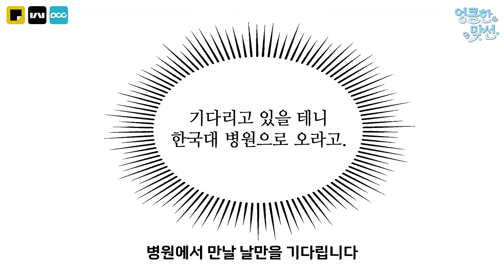[꿀뷰👓] 사내연애 가즈아❤️‍🔥 『엉큼한 맞선』 & 『불건전한 연애』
로맨스가 필요해❤️‍🔥특집!
계략남과 직진남의 대범한 "사내연애"가 온다💋

이 영상은 웹케이 (@웹케이 )님과 함께 합니다.

✅ DCCENT 채널을 '구독+좋아요' 해주시면 더 많은 소식을 만나실 수 있습니다